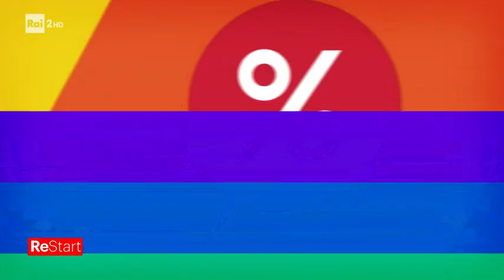Agenda economica di Mario Sechi - Re Start 10/11/2021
- di Giuseppe Zucco - Agenda economica di Mario Sechi